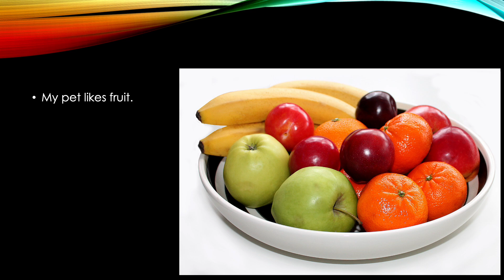My pet tiger by Gabe A